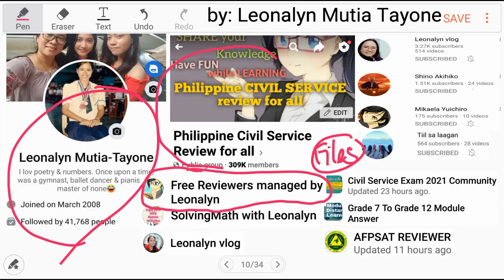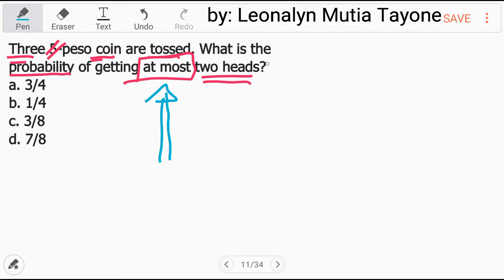Three 5-peso coin are tossed. What is the probability of getting at most two heads?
a. 3/4
b. 1/4
c. 3/8
d. 7/8

Free Civil Service Reviewers managed by Leonalyn

Philippine Civil Service Review for all

Editing Apps: VivaVideo
SamsungNote5: Snote
Back-up: SamsungNote9